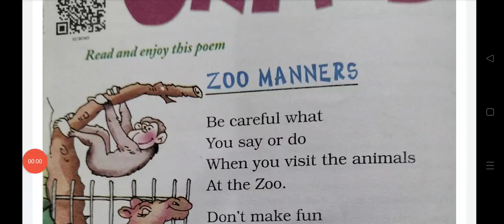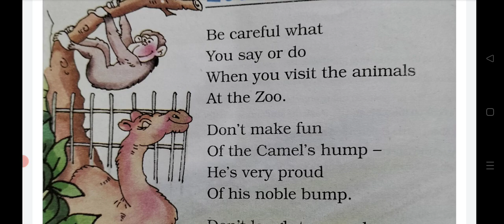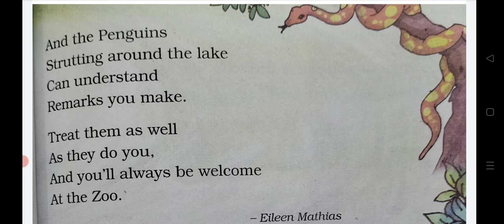Class-2 NCERT/CBSE Poem : Zoo manners